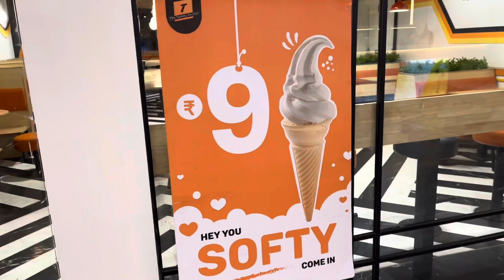Khet Mai Alag hi maze hy / khet mai kya sookun hy